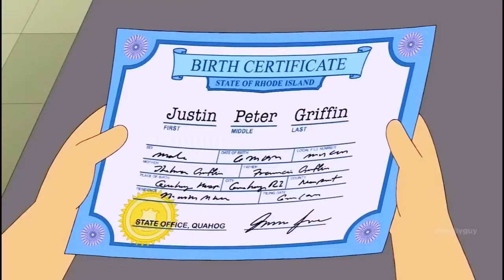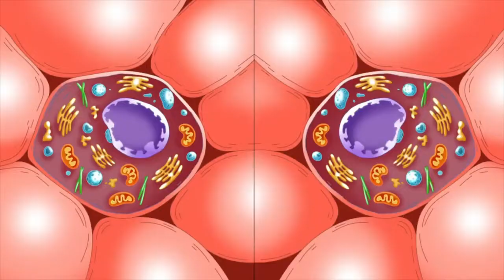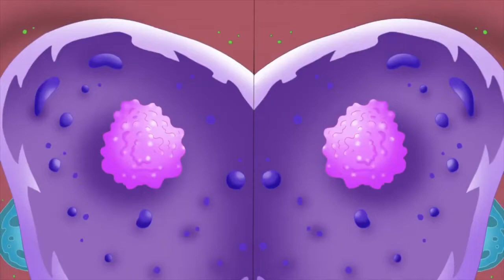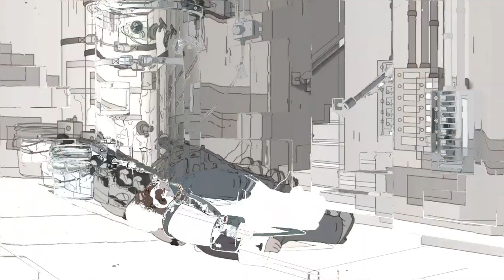Family Guy x The American Dad try not to laugh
we are starting a new cartoon to this channel this week. stay toned.

Comment the minute that you laughed first.

much love.